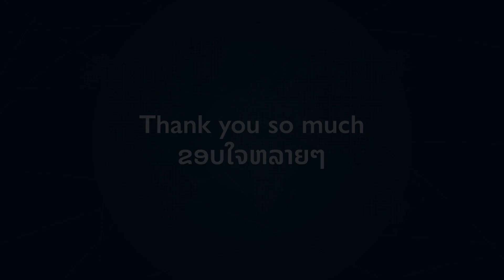Regional Director Visit 2023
Wondering how our Regional Director started her mission Day1 in Lao PDR? 🇱🇦

▶️ Let us hear from the Regional Director, Sarah Lou Ysmael Arriola below.